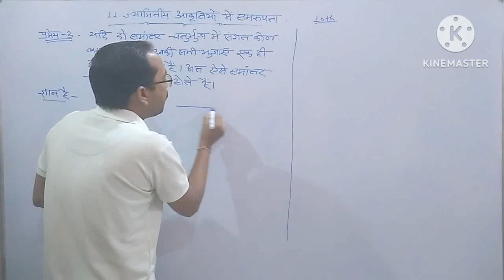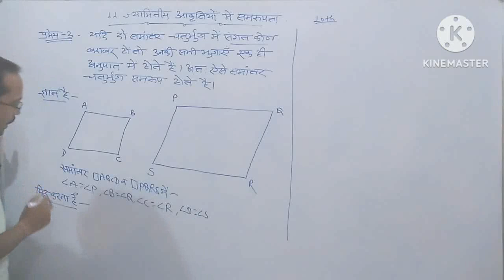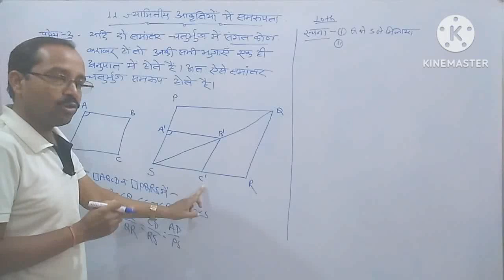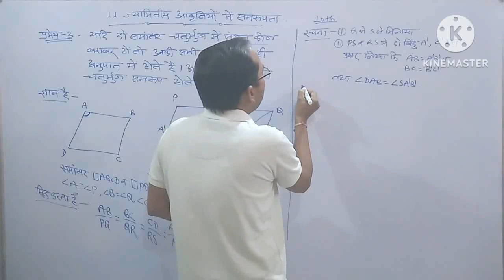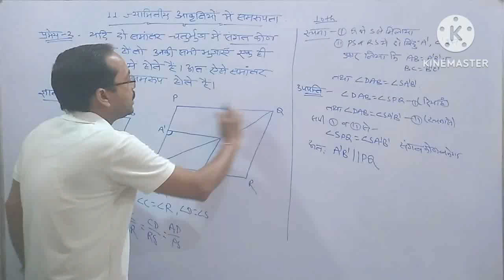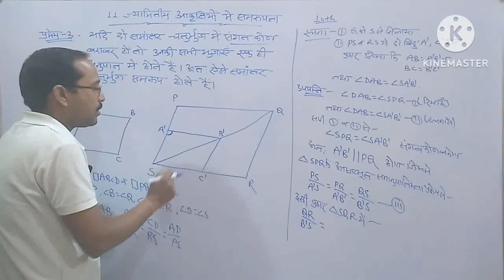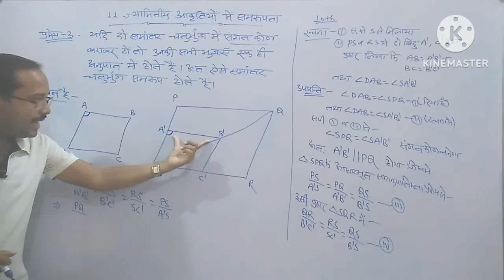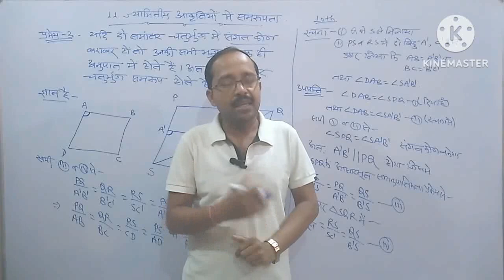10th Maths || CG Board || Chap 11 Similarity in Geometrical Shapes || Theorem 3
Chapter 11 -    Similarity in Geometrical Shapes | CG Board Class 10th maths | CGBSE Math

10th Maths || CG Board || Chap 11 -  Similarity in Geometrical Shapes  Theorem 3  by  PN PATEL  Sir

10th Maths CG Board  Chap 11 Similarity in Geometrical ShapesTheorem 3,
jyamiti akriti me samrupta class 10th,
samrupta class 10,
samrupta class 10th,
samrupta 10th class in hindi,
samrupta 10th class in maths,
10th class maths chapter 11,
scaling,
scale factor,
bahubhujon me samrupta,
tribhujon me samrupta,
chaturbhuj me samrupta,
AAA samrupta,
SAS samrupta,
SSS samrupta,
paithagoras pramey,
Similarity in geometrical shapes,
chapter 11 Similarity in geometrical shapes,
Similarity in geometrical shapes class 10,
class 10th cg board maths chapter,
cg board maths chapter 11 Similarity in geometrical shapes,
cg board Similarity in geometrical shapes,
cg board 10th maths book solutions pdf,